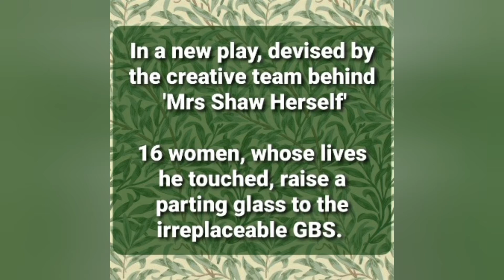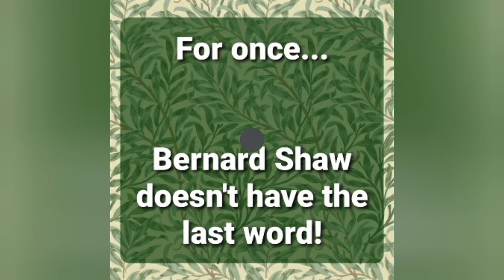Trailer for 'Words of Love & Loss for a Platform Spellbinder' by Helen Tierney.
16 women attend this fictional wake for GBSHAW.
Based on real accounts

'Farewell GBS' presents two specially devised pieces, both by women writers, and both featuring current Shaw actresses playing many women, famous and unknown, to whom Shaw was important in their lives.

The curtain-raiser for 'Farewell GBS' is Anne Wright’s 'Darlington, 1950', based on her full-length play 'Affectionately, Ellen. Ever, GBS' which premiered in 2019 at the Actors Centre.

Ellen Pollock, one of Shaw’s favourite actresses, announced his death from the stage during a tour of one of his plays, 'The Devil’s Disciple'.

Wright draws on Pollock’s personal archive, including the many letters she received from Shaw.

Farewell GBS is an online production in The Shaw Society’s new SharingShaw series.

Jonas Cemm Artistic Director of SHAW2020- “We are delighted to be part of The Shaw Society’s extended Shavian family as we celebrate the 70th anniversary. Zoom theatre has really taken off and we have jumped right in. The first instalment of Sharing Shaw, where we presented three rare Shaw skits, was a huge success with an international audience, and the thrill of live performance over the internet really kept our actors on their toes!”

Helen Tierney’s 'Words of Love and Loss for a Platform Spellbinder' also forms part of Farewell GBS.

It also draws on letters written by women to BernardShaw, combining these in a collage of tributes in the form of a wake, to the accompaniment of Irish songs on harp and accordion.

Directed by Alexis Leighton, Tierney’s partner in Helix Productions, Words of Love and Loss presents eight experienced Shaw actresses performing 16 roles, including such famous women as Ellen Terry as well as unknown fans of Shaw.

Helen Tierney -“The artist who painted GBS as The Platform Spellbinder fell deeply in love with her subject, as did many others.

“Shaw’s death in 1950 was mourned by millions of people around the world, many of them women.

“Raise a ‘parting glass’ with us to the irreplaceable GBS alongside 16 women whose lives he touched. Writer, artist, lover, suffragette, actress, pen pal, housekeeper, secretary, fan... wife. A most entertaining outburst of Shavian grief!”